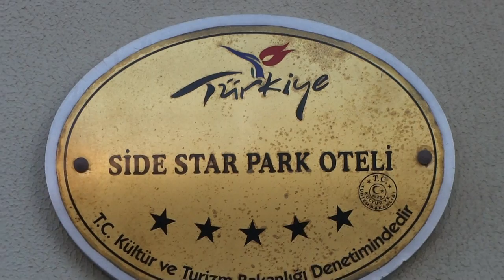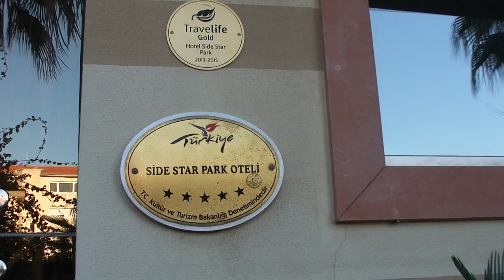Side Star Park Hotel Ausseanlage, so siehts aus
Side eine wunderschöne Kleinstadt von Antalya.
Es gibt Side star Park, Side star Beach, Side Resort und Side Star Elegance.
Allle 3 Hotels gehören zum gleichen Besitzer und  ein Familienbetrieb.
Vom Side Star Park sind ca. 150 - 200 meter bis zum Strand.
Jeder Hotel hat sein eingener Strand und kein Gast darf zu dem anderen Strand gehen, auch wenn kein Platz auf seinem zugewisenen gibt.         Recht schade.
In diesem Hotel, der sehr schon eingereichet ist, isst man immer im Hotel Restaurant und nicht draussen, auch wenn das Wetter klasse, super, sonnig und warm ist.
Draussen wird nur kaffe und Kuchen usw. geboten aber kein Essen.            finde ich Schade.
Es lief während meiner Aufenthaltzeit nie türkische Musik. auch in der Discoraum ebenfalls. Helene Fischer und schlager.. höre ich sehr gerne aber in der Türkei möchte ich pers. lieber türkisch und orientalisch.
Hab mit Manager gesprochen, keine Chance.
Er hat Angst, Gäste, vor allem deutsche Gäste zu verlieren. Also will sich dem deutschen Schlager musik anpassen.
Das Essen ist ok aber für einen 5Sterne Hotel dürfte viel viel besser sein. Aber ok, das hat mich nicht gestört.
Ausserhalb des Hotels am Stand gibt es ein Resturant, wo zu diesem Star Park gehört und dort kann man aber draussen essen. Viel Platz gibt es aber nicht.    Am Abend kann man Fisch essen, sollte aber Platz reserviert werden. Es gibt jedoch immer die gleiche Vorspeise und nachspeise. als Hauptessen stehen 3 Fische zur Vefügung.